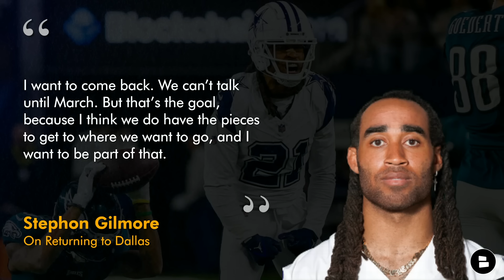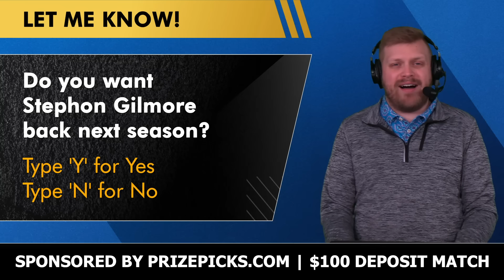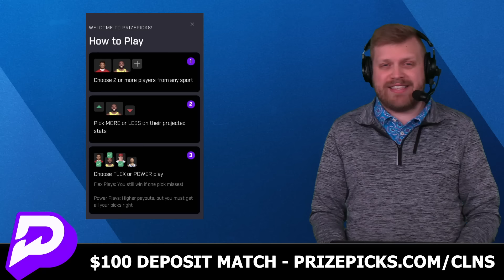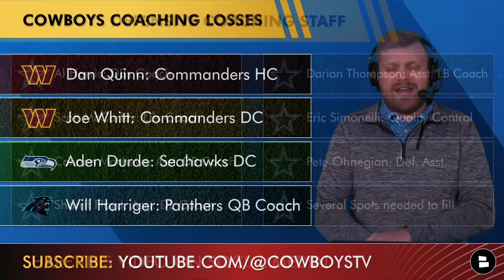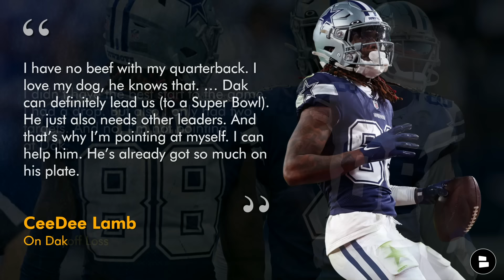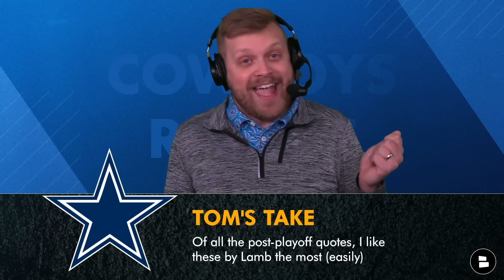Cowboys Rumors: Stephon Gilmore Re-Signing? Mike Zimmer’s Staff? + Micah Parsons Podcast Drama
Super Bowl 58 is tonight between the 49ers and Chiefs, but the Dallas Cowboys are already deep into the 2024 NFL offseason! Cowboys Report host Tom Downey is here with the latest Cowboys news and Cowboys rumors, including updates on Mike Zimmer’s defensive staff, Micah Parsons’ podcast comments by Jordan Love and CeeDee Lamb and if Stephon Gilmore will re-sign with the Cowboys.

Jump into the comments section and let us know:
- Who ya got winning the Super Bowl? Type ‘4’ for the 49ers, ‘C’ for the Chiefs
- Do you want Stephon Gilmore back? Type ‘Y’ for Yes, ‘N’ for No
- Do you like Micah Parsons doing his show? Type ‘1’ for Yes, ‘0’ for No

Stephon Gilmore is set to be one of the top Cowboys Free Agents this offseason. But will he re-sign with Dan Quinn now gone and Mike Zimmer as the new defensive coordinator? Here’s what Gilmore said: “I want to come back. We can’t talk until March. But that’s the goal, because I think we do have the pieces to get to where we want to go, and I want to be part of that.”

The 2024 Cowboys coaching staff is going to look very different. Four coaches have already left, with a few more possibly set to leave as well:
- Dan Quinn: Commanders HC
- Joe Whitt: Commanders DC
- Aden Durde: Seahawks DC
- Will Harriger: Panthers QB Coach

Even if you're watching Law Nation, Mike Fisher or 105.3 The Fan too, don't miss these other Cowboys Report videos:

Micah Parsons Podcast, ‘The Edge,’ continues to pump out content. And while it’s actually very interesting and good, is it in the Cowboys best interests? CeeDee Lamb’s comments were among the best of the Cowboys players after the NFL Playoffs disaster. But Jordan Love on the show? That ruffled some feathers the wrong way.

Returning Cowboys starters on defense:
DL: Micah Parsons, Osa Odighizuwa, DeMarcus Lawrence
LB: Damone Clark, Markquese Bell
Secondary: Trevon Diggs, Daron Bland, Malik Hooker, Donovan Wilson

Click the share button on today's Cowboys Report Now video and repost on X/Twitter!

The latest NFL rumors & news beyond the Dallas Cowboys is on the Chat Sports YouTube Channel